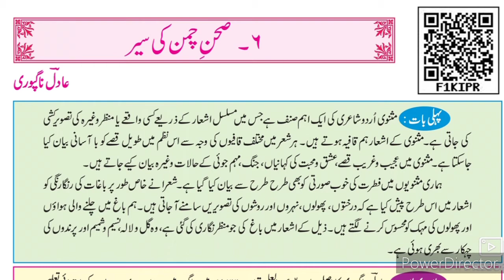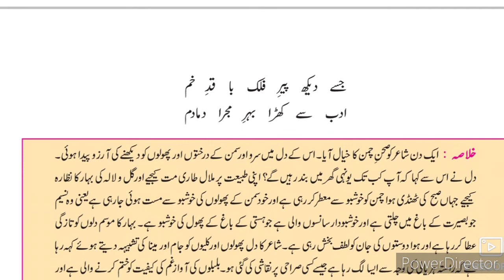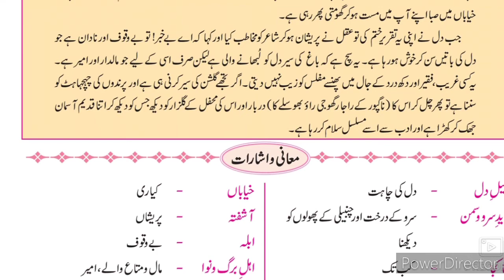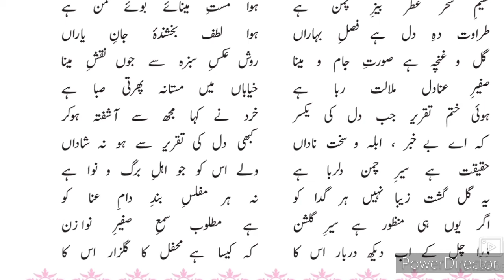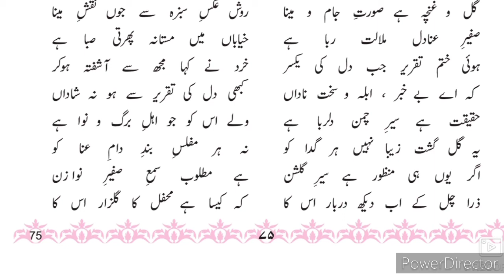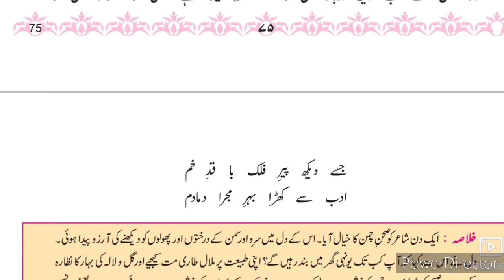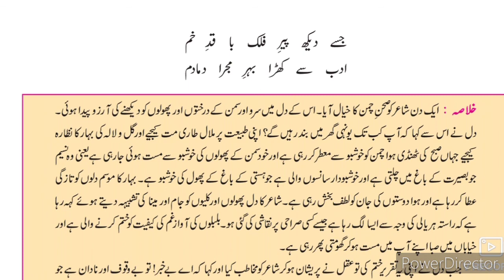10th Urdu 6۔ Sahn e Chaman Ki Sair ll صحن چمن کی سیر 6۔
10th Urdu Nazm 6 Sahn e Chaman Ki sair video gives you complete information and Explanation about the poem. URDU Medium channel by sir Abdul Sattar Khan provide quality online education for students of Urdu medium school Xth class Urdu.